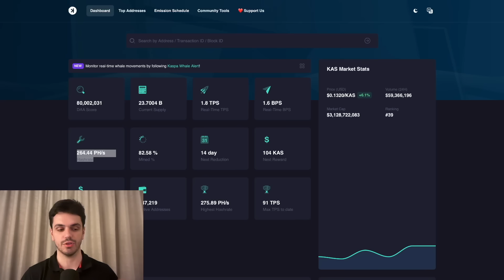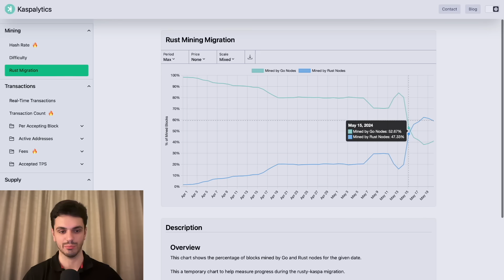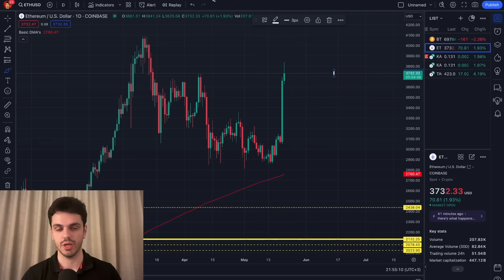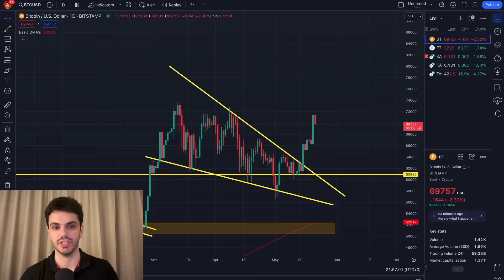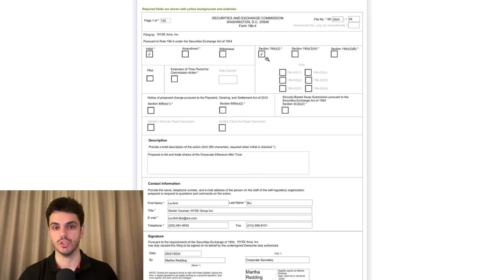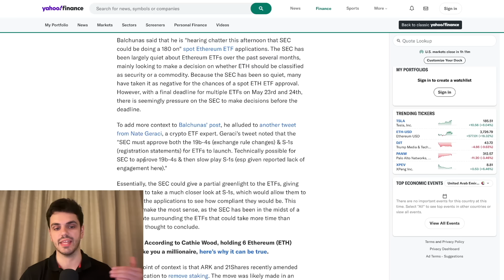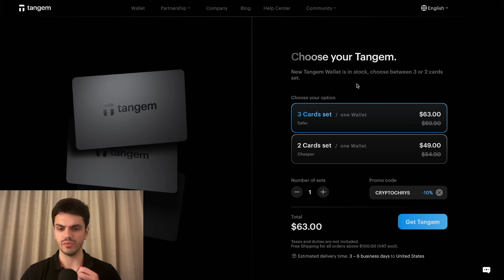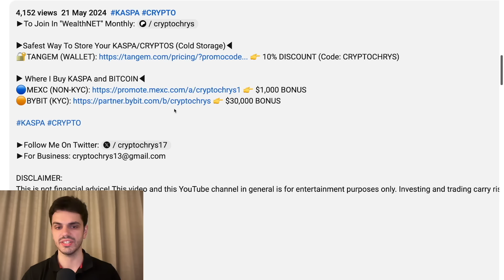Kaspa (KAS): How Will It Be Impacted By ETHEREUM ETF Approvals?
▶Safest Way To Store Your KASPA/CRYPTOS (Cold Storage)◀

#​​​​​​KASPA